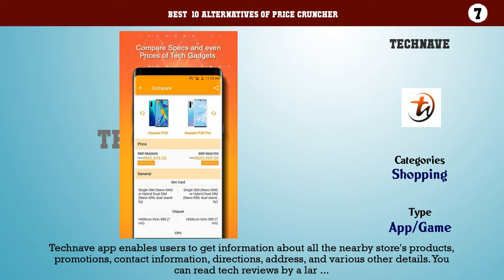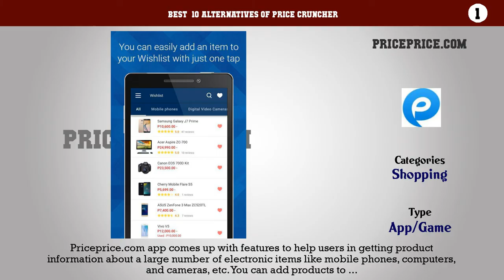Price Cruncher | Best 17 Alternatives of Price Cruncher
Best  10 Alternatives of Price Cruncher

10. Scrooge
9. KillerFeatures
8. Smart phone and mobile price list in India
7. Technave
6. iPrices Pakistan
5. Prices in China
4. Priceza Price Compare Shopping
2. Compare Kart
1. Priceprice.com